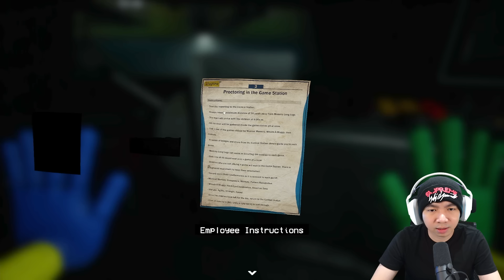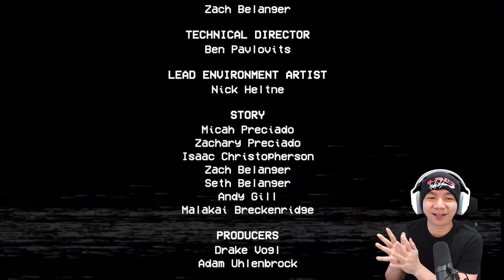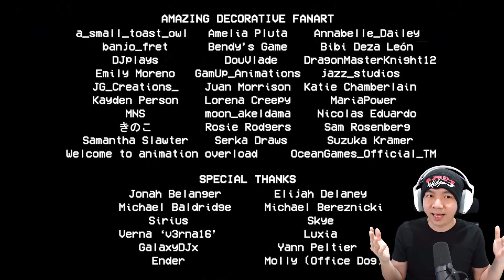Berakhir Mengenaskan - Poppy Playtime Indonesia - Chapter 2 (END)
Wahhh panjang juga emang ni chapter ke 2 dari game Poppy Playtime, dan game terakhir yang kita selesaikan cukup gampang, tapi yang susah adalah ketika Mommy marah pas kita curang main game ke 3, dan sekarang si Mommy, mengejar ngejar kita, lebih seram dibanding pas Huggy mengejar kita guys hahaha nggak cuman sekali lagi hufff. harus banyak banyak tarik napas hahaha, dan selesai juga Chapter 2 dari game Poppy Playtime ini, dengan mengenaskan, masih ada Chapter 3 yang bisa kita tunggu, so sabar aja yah guys karena gw pasti akan mainin lagi game Poppy Playtime ini kalo sudah update hehehe, makasih buat kalian semua yang sudah nonton gameplay MiawAug, see you at next video hehehe

Makasih Supportnya